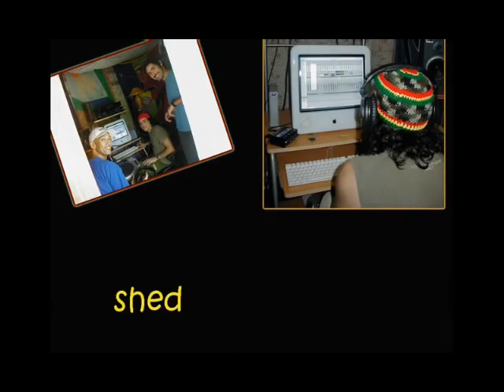Kite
Alternative band from barbados